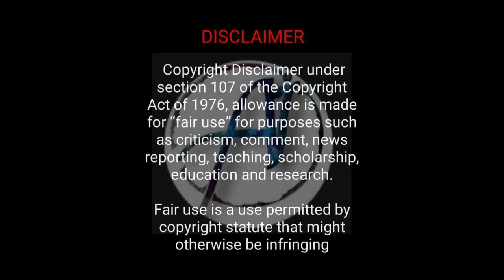How to overcome quarantine stress? | 5 simple ways to relief stress | ayoyo ivungala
WE ARE NOT PROFESSIONAL
IN THIS VIDEO CREATE ONLY FOR THE PURPOSE OF ENTERTAINMENT